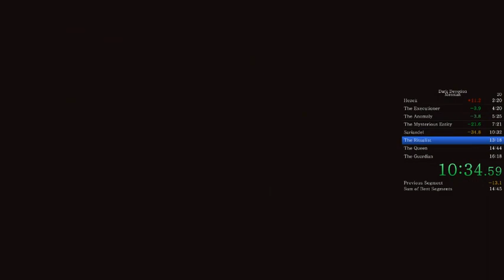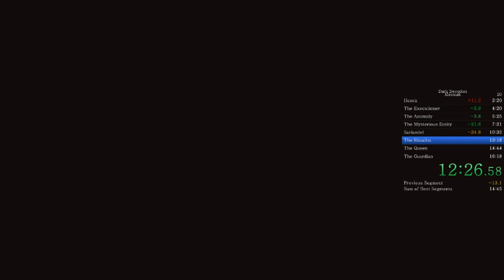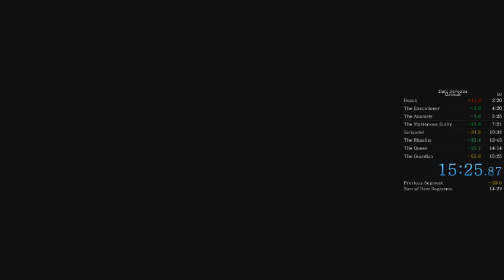Dark Devotion - Messiah in 15:07 IGT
To rest for a bit from All Bosses runs Messiah looks perfect.
Some mistakes were done, so feel free